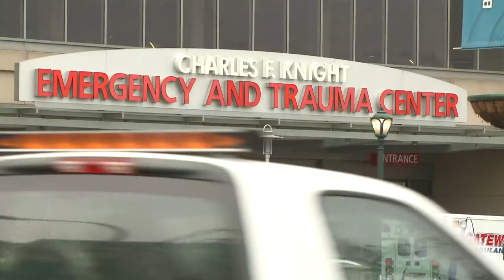Flu Almost Kills Carlinville Police Chief